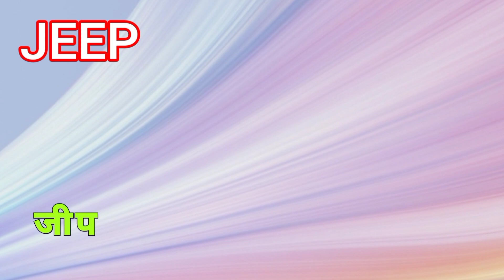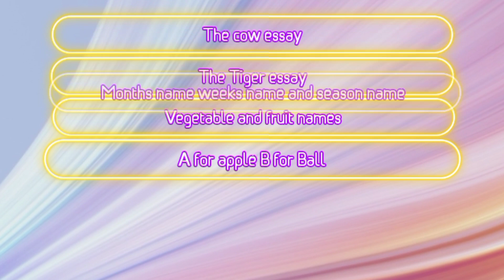Vehicles name in hindi & english | means of transport name | वाहनों के नाम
Hello Friends
This channel is related to study  : )
Here I will share my all experiences Study read describe for study related Everything
I teach all subjects up to class 12th like English , math , Science , gk, social scienc these subjects with cbse pattern)

                 " Study primetime "

I will provide you better study  which will you enjoy a lot

In the beginning I need your support a lot

Animal Name video link :-

A for Apple | अ से अनार | vowel and Consonants | video link :-

The camel Essay video link :-

vehicles name in Hindi English With picture | वाहनों के नाम | vehicles name for kids | वाहनो के नाम हिन्दी अंग्रेज़ी में | the vehicles name | vehicles name with picture for kids |  |how to write vehicles name | फूलों के नाम कैसे लिखें |

✓To make your child Storng in study and  in mentally
✓Beat & Easy way of child study
✓ for any class like 1,2,3,4,5,6,7,8,9,10,11,12
for cbse pattern
✓And also exam related notes
✓ provide your child best quality education on this channel

Thanku you for visiting Our channel